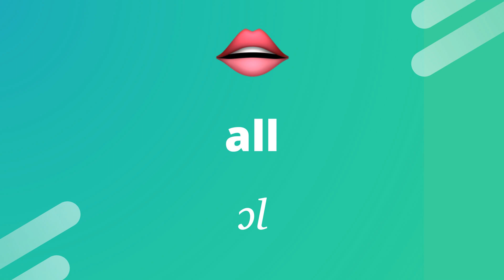How to pronounce: ALL (ɔl)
Learn how to say ALL (ɔl) in American and British English with this video. In other words - pronunciation all, how to say all in English, pronounce all